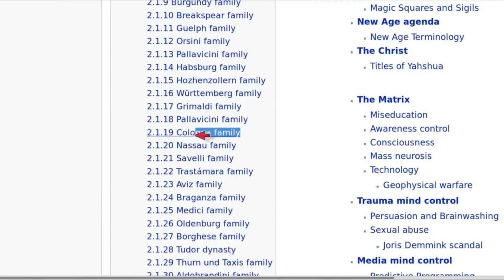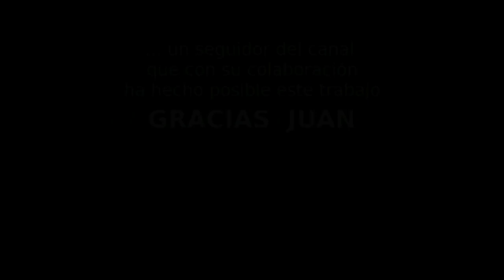AMOS DEL MUNDO_Nobleza NEGRA_Masonería al Descubierto_(Parte 1-10)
Jorge Guerra
LA NOBLEZA NEGRA_Elite de la Masonería Mundial.
Esta es una información que te permitirá conocer más a fondo a los AMOS DEL MUNDO (masones = Adoradores de Lucifer = Luciferianos = Luciferinos)
La Nobleza Negra es dueña y directora del Vaticano, la Orden de los Caballeros de Malta, los Jesuitas, y La Cosa Nostra. Las Monarquías europeas como la Corona británica y líderes están subordinados a Roma y administran todas las sociedades secretas de la francmasonería, quienes a través de las logias en todo el mundo se infiltran en agencias gubernamentales o directamente ellos son quienes toman las riendas políticas o administrativas de todos los países del mundo y administran las corporaciones para los monarcas (reyes de la tierra) personificados en líderes mundiales.
La Soberana Orden militar y hospitalaria de San Juan de Jerusalén, de Rodas y de Malta, mejor conocida como la Orden de Malta es el máximo consejo militar y trabaja estrechamente con las Órdenes de San Juan, dirigidas por monarcas protestantes. Los Caballeros de Malta son los ingenieros de la guerra. Las líneas de sangre reales y nobles están trabajando juntas como un sindicato del crimen global y parte del Imperio Romano modernizado.
Por ejemplo: La Casa real griega de Glucksburg dirige las fraternidades y hermandades griegas y utiliza a los iniciados como sus agentes. La Corona Británica controla UNIVERSIDADES como Yale y Harvard y las utiliza para reclutar agentes de la Corona. Los jesuitas son agentes de inteligencia e infiltrados romanos y utilizan SUS Universidades para reclutar y entrenar a agentes del Vaticano. Muchos Caballeros de Colón son oficiales de policía, alcaldes, abogados y jueces, y protegen a la mafia italiana.
La mafia italiana es el agente de Roma involucrado en la extorsión, el lavado de dinero, el asesinato (secuestros a nivel mundial) y el tráfico de drogas; y pagan sus deudas a la mafia siciliana, que paga las deudas a la nobleza negra, mientras que familias judías de la corte como las familias Rothschild, Walton, Wallenberg, Warburg y Dreyfus sirven a la Curia Romana y a las cortes reales como el Palacio de Buckingham y el Palacio de Estocolmo.
La Santa Sede es el Ojo que todo lo ve (Ramera que monta sobre la Bestia HORUS- Apolión - FALSO CRISTO) y funciona como una red de inteligencia. La frase latina Novus Ordo Seclorum significa "New Order of the Ages o NEW WORL ORDER" y está en el billete de dólar estadounidense y en el "Great Seal" de los EE. UU. El Vaticano usa el latín como idioma oficial y para sus documentos.
La Nobleza Negra y otras familias reales han estado ocultando billones en bancos privados en Luxemburgo, Liechtenstein y Suiza. La Guardia Suiza protege el Vaticano. Los cantones suizos han estado en contrato con el Vaticano durante siglos y Suiza es básicamente un estado papal.
Algunas de las principales familias de la Nobleza Negra son las familias Pallavicini, Colonna, Ruspoli, Aldobrandini, Odescalchi, Torlonia, Gaetani y Massimo.
El Príncipe Carlo Massimo y el Duque Leopoldo Torlonia están dirigiendo la Soberana Orden Militar de Malta. El Príncipe Carlo Massimo es el presidente de la Asociación Italiana para la Orden de Malta y es el que da las órdenes.
El Príncipe Carlos de Borbón y Borbón era un alto directivo de la Compañía de Jesús. Los jesuitas son inteligencia romana e infiltrados que sirven a la Nobleza Negra autorizada por el Papa Pablo III, de la familia Farnese.
La familia Borbón Borbón es la continuación de la familia Farnese y Farnesivs está grabada en la sede del jesuita llamada Iglesia Gesu de Roma. La familia Colonna dirige la familia criminal de los Caballeros de Colón y Colombo. Colonna significa columna como Colombo y Colón. Las familias Massimo y Gaetani poseen y dirigen la familia criminal Gambino y la familia del crimen de Filadelfia. La familia Massimo también posee y dirige el clan de la mafia Casamonica o la Mafia romana y los Núcleos Armati Rivoluzionari, que aún existen.
La familia Boncompagni-Ludovisi dirige el clan de la mafia Casalesi, que opera en sus antiguos ducados y también controla a la familia criminal Bonanno. La familia Adragna de Sicilia dirige muchas de las facciones N'Drangheta junto con la familia Gaetani y la Casa de Adragna son parte de la familia criminal de Los Ángeles que fue construida por los jefes del crimen Dragna como Jack Dragna. La Casa de Saboya posee y dirige la familia criminal Genovese. Don Vito Genovese era de Nápoles y el Príncipe Vittorio Emanuele IV de Saboya es el Príncipe de Nápoles. La familia Chigi-Albani dirige la mayoría de la mafia albanesa como la Organización Rudaj. Las familias Corsini, Medici y Bonaparte son los propietarios de Union Corse o Corsican Mafia.